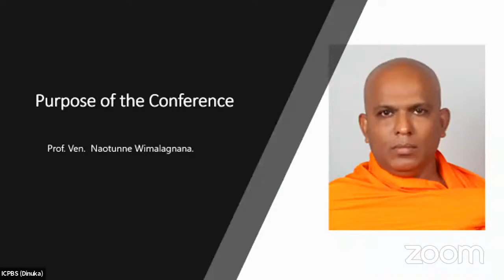Purpose of the Conference by Prof. N. Wimalagnana Thero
International Buddhist Conference on Buddhist and Pali Studies - 2021
Department of Pali and Buddhist Studies.
Faculty of Humanities,
University of Kelaniya,
Sri Lanka.